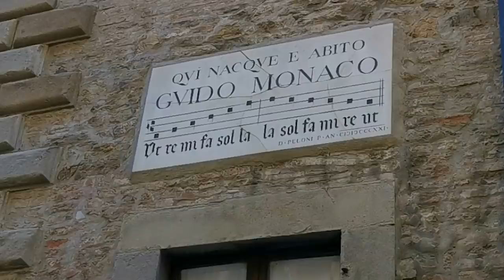Vi racconto qualcosa di AREZZO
Viaggio tra le leccornie del territorio toscano. Ecco la città di Arezzo.

ATTREZZATURA
Filmo con questo
Con questa luce
Questo microfono esterno
E questo microfono per la narrazione